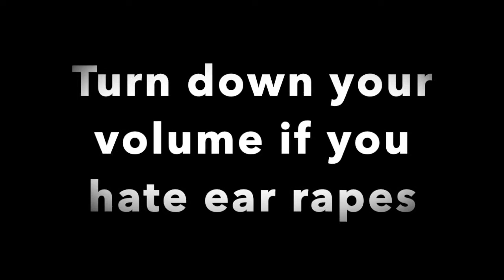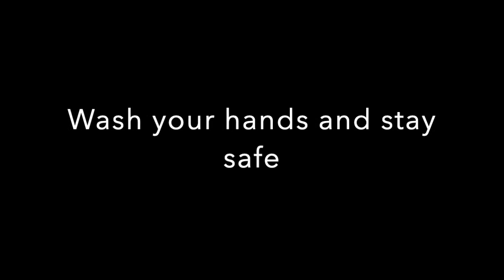You won’t believe what happens to the pig // Vlog # 19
Heyy guys, here is another video today! We hope you enjoy the clips of us making entertaining videos for you guys! I will be now uploading every Friday and Monday! These are just more random and funny clips of us just having fun and being friends! Go listen to Goodbyerain's new song on sound cloud!

Songs in the video:
Intro: 70V3-322
Sound Effect:
Outro: To Tie Up Your Loose Ends (PROD. HEADSPLITOPEN)